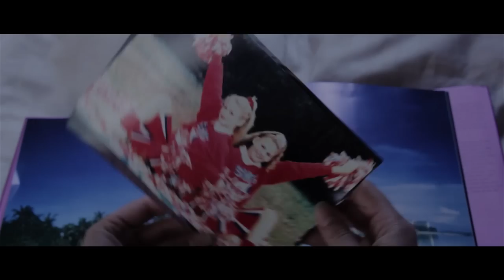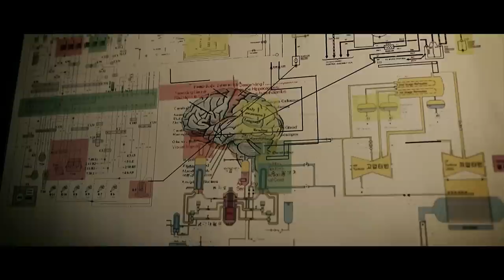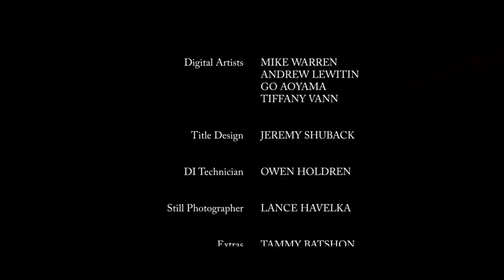4.2.3.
Structured around the riddle of the sphinx, the short film depicts the relationship between neuroscientist Michael and mathematician Eva over four years. While researching a cure for sleep, Michael not only faces mounting pressure from his colleagues, but also the crumbling mental state of Eva. She suffers from bi-polar disorder, which takes its toll on both of them as the years progress. He is counseled by Kolos, a former professor, to concentrate on his research. A conflicted Michael must make a choice before Eva destroys herself.

Date of Completion: 5/1/2011
Format: HD (2.35)
Genre: Sci-Fi Drama